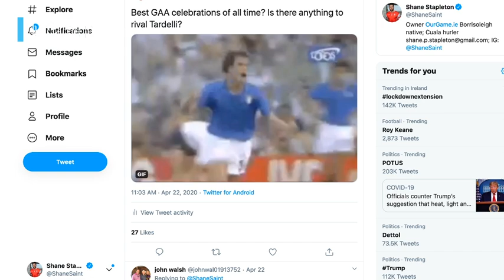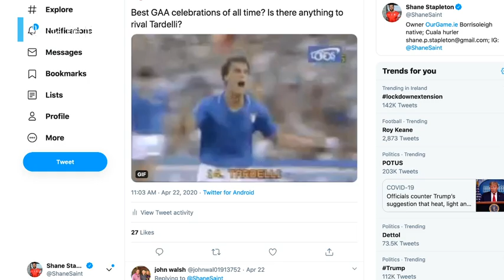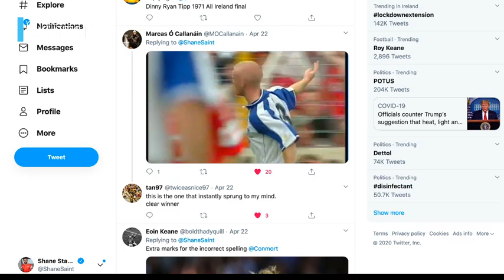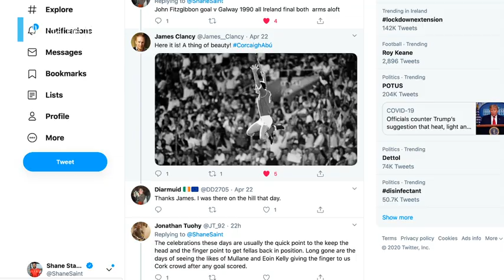Iconic hurling celebrations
Shane Stapleton and Michael Verney talk about their favourite reactions over the years, and suggestions from viewers.